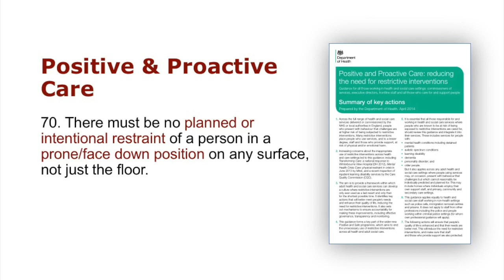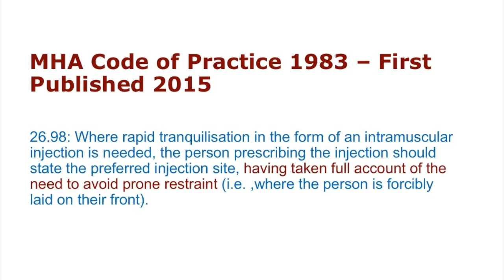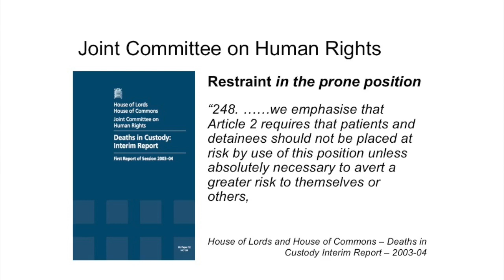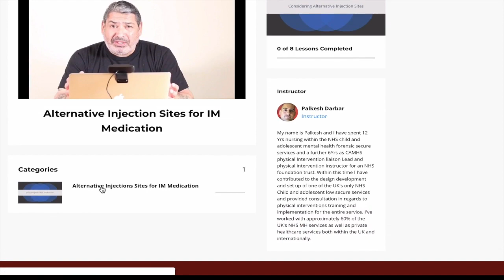The Alternative Injection Site Course is Now Live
The 'Alternative Injection Site' Training Resource is Now Live

If you are a current and in-date NFPS Trainer then we can offer you an even further discount on this course so if you'd like that drop me an email or message me and I'll tell you how to access that further discount offer.

Best Regards

Mark Dawes